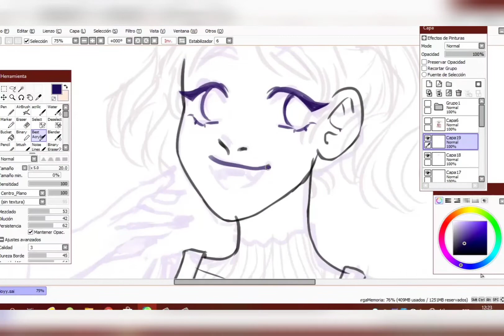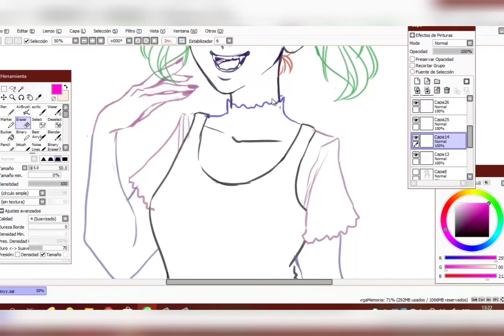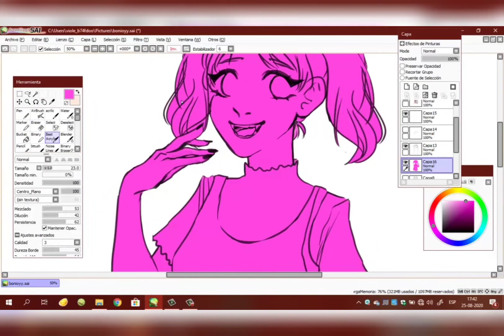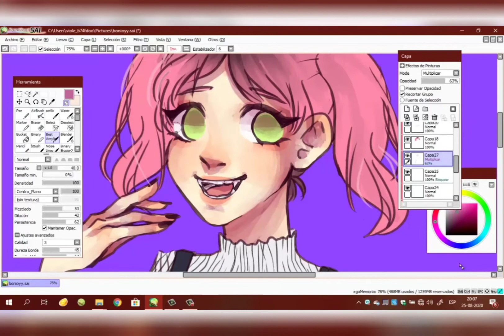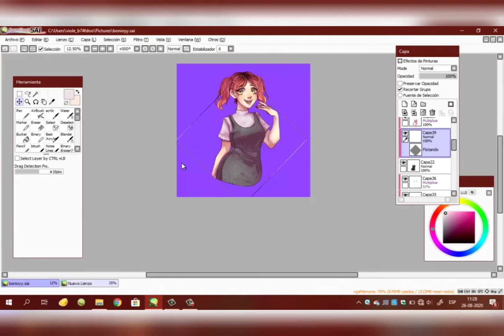Art trade speedpaint niña bonitaaaa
Waaa siiiiii ^0^

Me gustaa muchooo el dibujo y el videos ^-^
Aunque lo maximo qe hice fue agregarle texto y transiciones, me gusta mucho!

 La parte donde pinto la ropa no se grabo, na que hacerle T-T

Si les interesa el niño en el frasco siganmen en mis redes que pronto lo subire!

ㅤㅤㅤㅤㅤㅤㅤㅤ⋆⋅⋅⋅⊱∘ ∘⊰⋅⋅⋅⋆